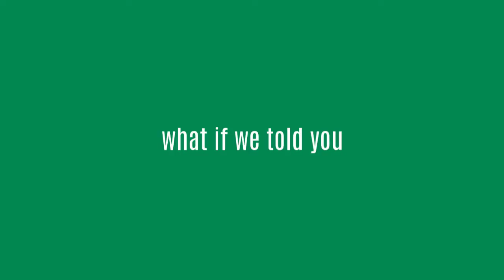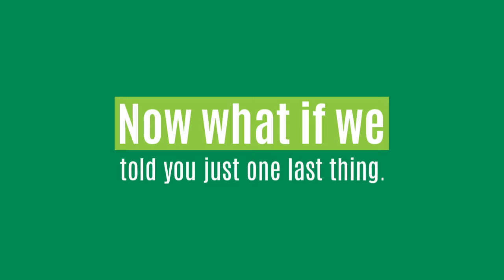Junior Achievement I can